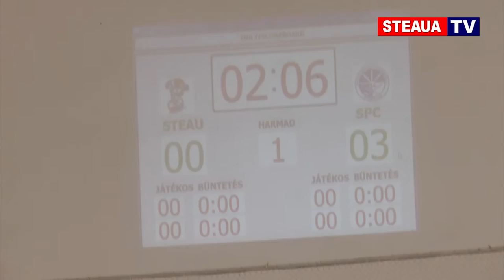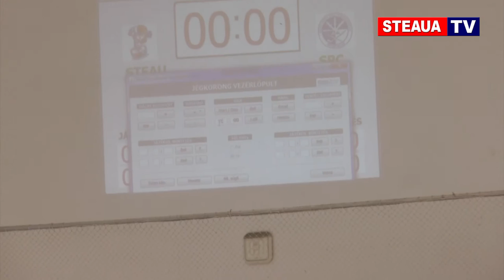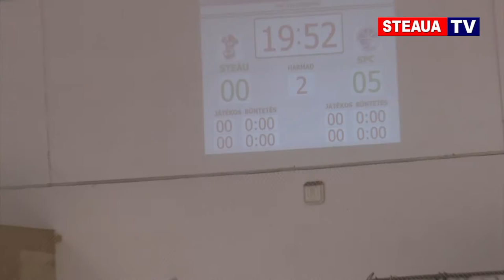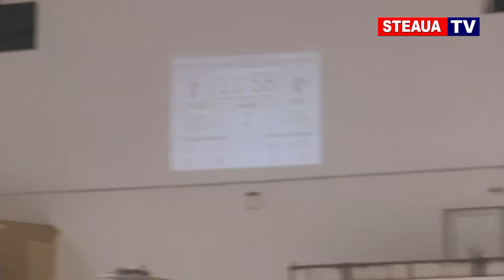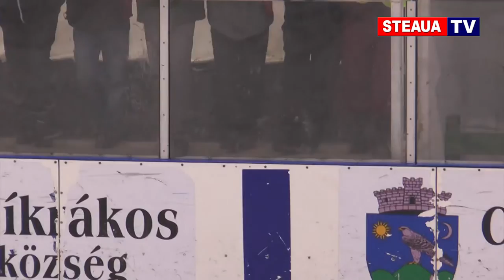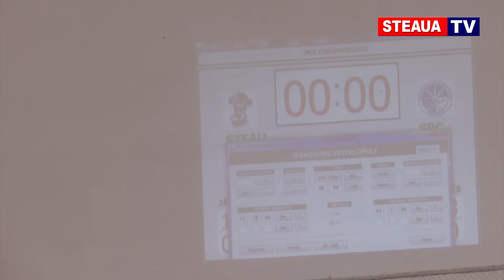Steaua Rangers - Sport Club Miercurea Ciuc (31 ianuarie 2017)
Meciul de hochei pe gheaţă Steaua Bucureşti - SC Miercurea Ciuc 0-9 (31 ianuarie 2017, Cârţa)